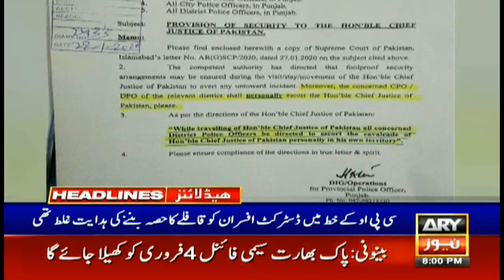ARYNews Headlines |Zalmay Khalilzad arrives in Islamabad on a day-long visit| 8PM | 31 Jan 2020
Two IT parks being set up in Pakistan, govt informs NA.

NAB summons PML-N lawmaker Javed Latif on February 4.

PM aide explains why political figures’ pictures removed from Kafaalat card.

FIA launches inquiry into BISP scam.

PML-N MPA declared ineligible over possessing fake degree.

Zalmay Khalilzad arrives in Islamabad on a day-long visit.

Mainly dry and cold weather to persist in most parts of country.

PML-N leader challenges PM aide to prove kickback charges against Nawaz.

Women’s property rights, national accountability ordinances laid before NA.

FM Shah Mahmood concludes Kenya visit.